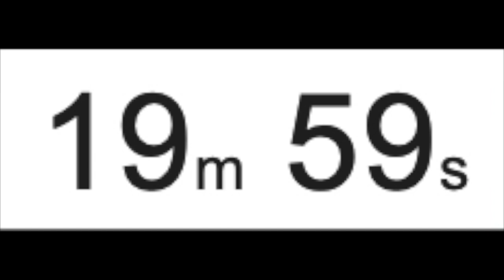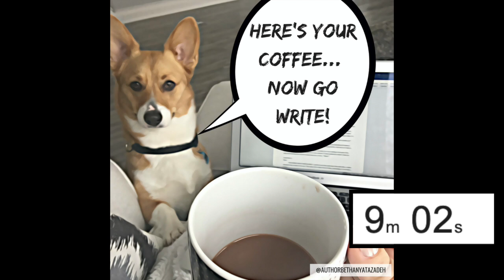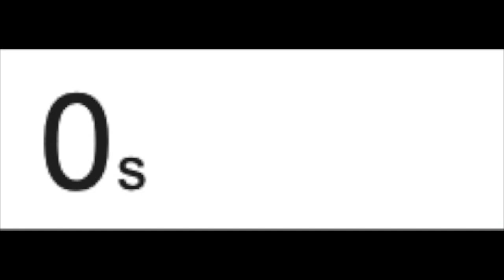20 minute Writing Sprint | ADVENTURE SOUNDTRACK | Writing Motivation to Help You Finish Your Book!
Share your word count to celebrate! Click *more* for how to use this sprint below ⬇ This writing sprint is designed to have 20 minutes of adventurous / battle / epic music (without words) with a timer counting down to keep you focused on writing as many words as possible. You can put it side by side with your document or put it on in the background. You can use it once a day to be consistent or as many times in a row as you want!

If you like this set up, let me know by giving it a thumbs up and sharing what you like in the comments (or even sharing it with friends!), and I will make more writing sprints of varying lengths and moods in the future!

Images and Video by: Bethany Atazadeh

💻 SIGN UP FOR MY AUTHOR NEWSLETTER for FREE exclusives (starting with the first HALF of The Stolen Kingdom + a step-by-step self-publishing guide and template)

❤️ Bethany